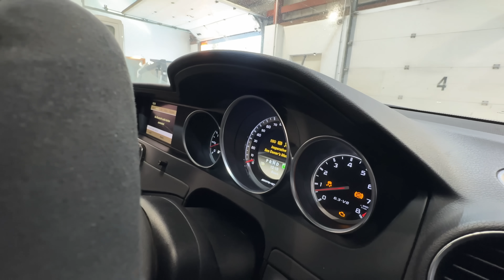MY MERCEDES C63 IS BROKEN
I bought a wrecked Mercedes C63 last year a rebuilt it into a black series replica. But i haven't been able to drive it for a long time due to a unsolvable issue. Today im going to try and solve the problem but it turns out to be harder than i first thought.